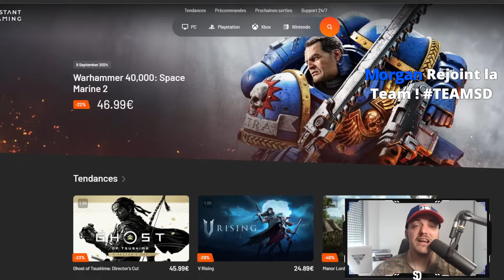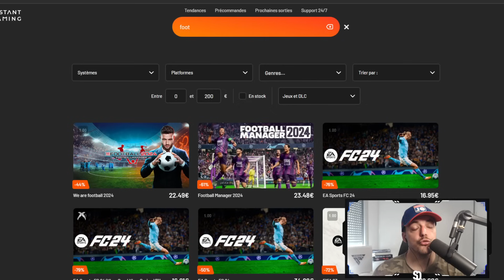2 SAISONS pour RELEVER le BAYERN en Carrière ! (FC24)